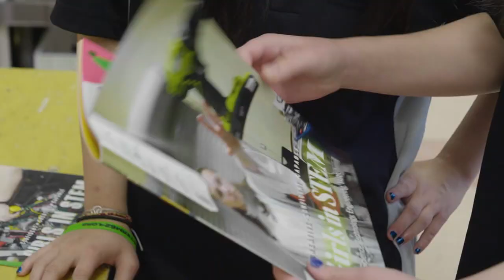Pearland ISD robotics team encourages girls to engage in STEM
The Pearland Robotics Team competed against over 400 teams in the First Robotics Competition World Championship